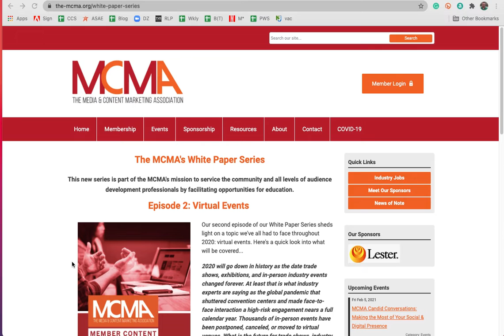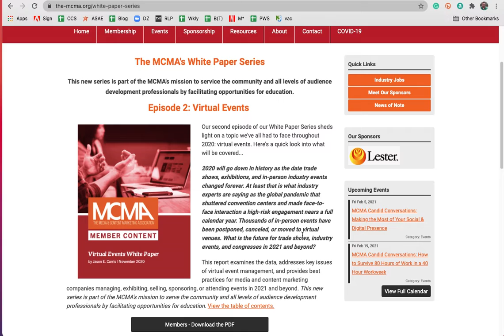Quick Tour - MCMA White Papers